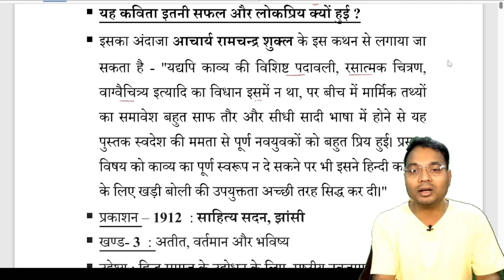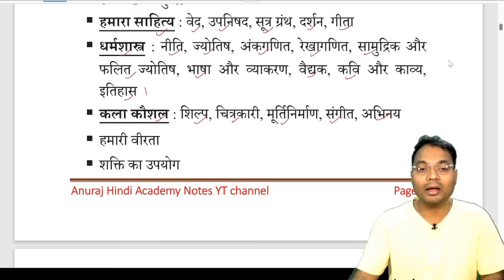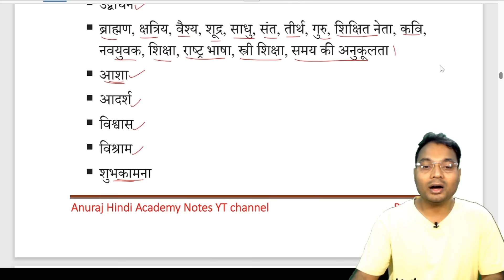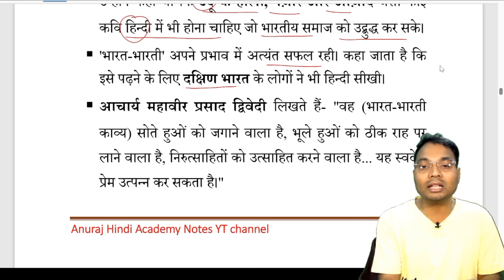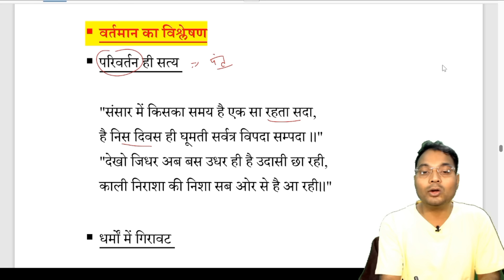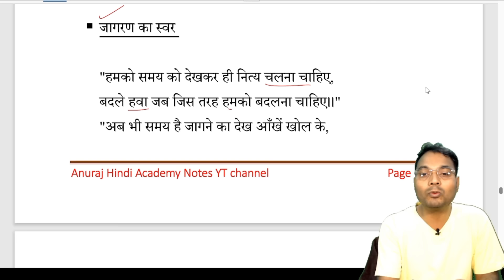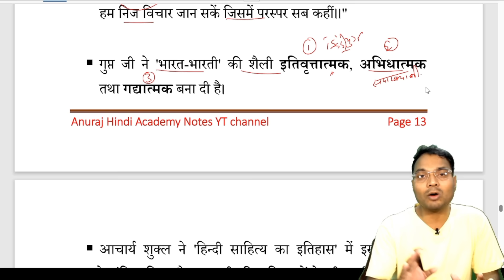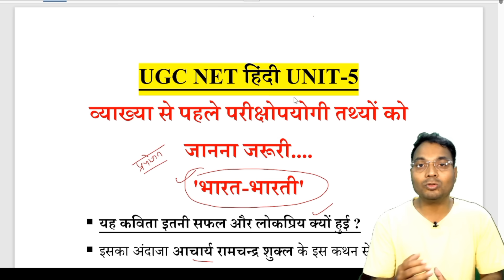UGC NET Hindi में 'भारत-भारती' से पूछे जाने वाले प्रश्न |भारत-भारती के महत्त्वपूर्ण तथ्य|Dr.Rajneesh